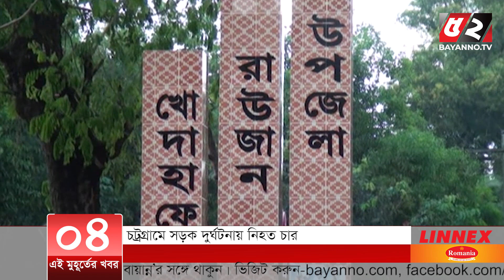এই মুহূর্তের খবর। ৩১ মার্চ ২০২১ | Bayanno TV News